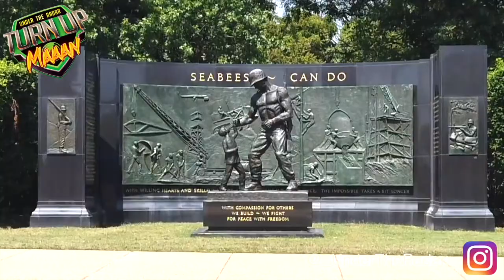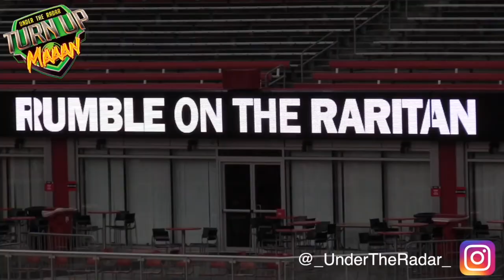St. John's Football 2019